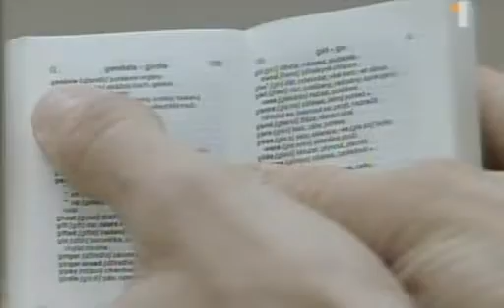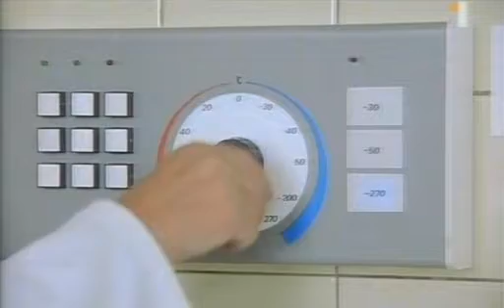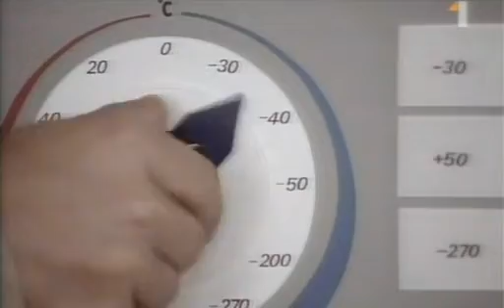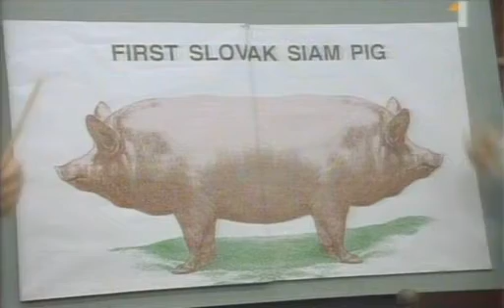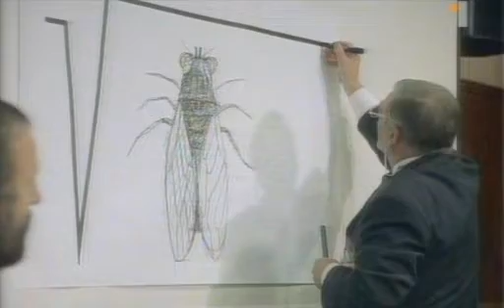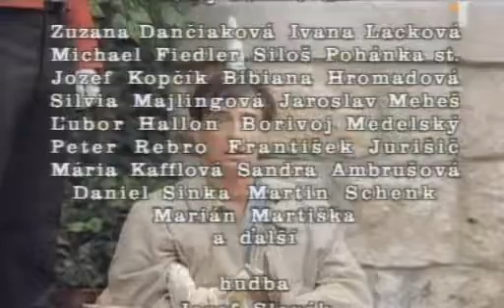Bud Bindi (1993) 07 - Genetic Congress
Bud Bindi / Bud Bindi (1993)
07 - Genetic Congress